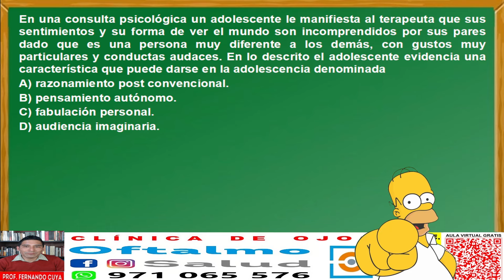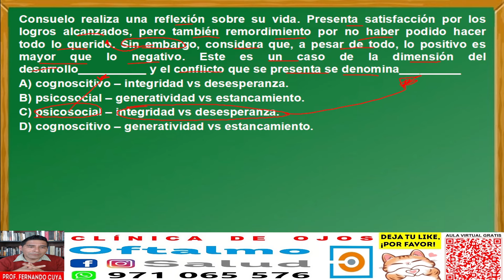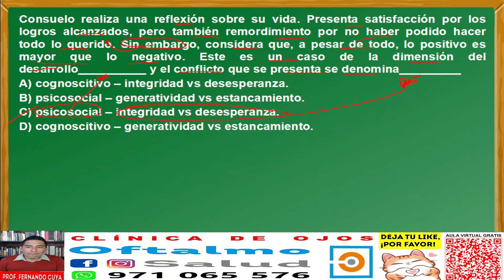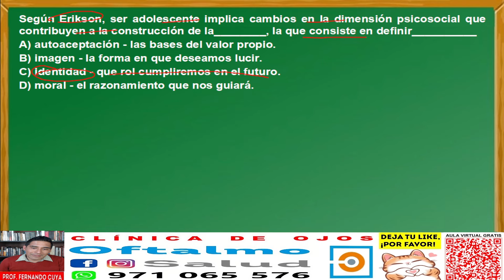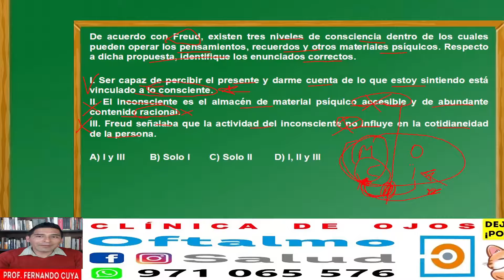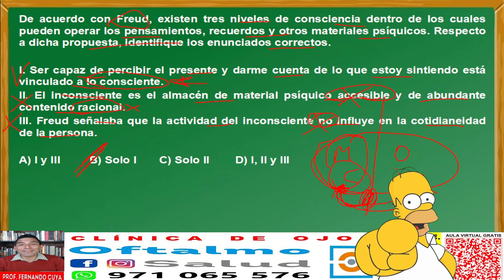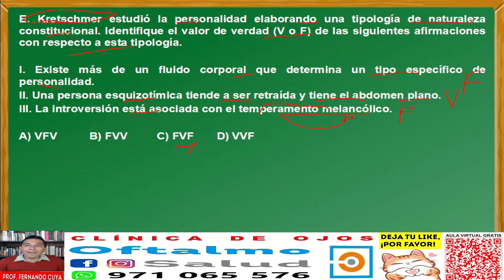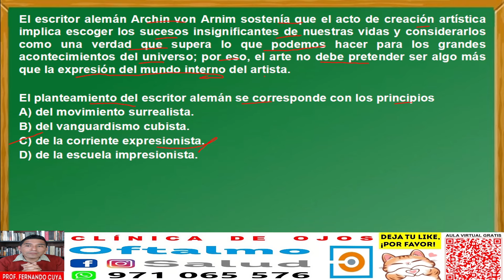✅𝗽𝘀𝗶𝗰𝗼𝗹𝗼𝗴𝗶𝗮 𝘆 𝗳𝗶𝗹𝗼𝘀𝗼𝗳𝗶𝗮 / 𝗲𝘅𝗮𝗺𝗲𝗻 𝗮𝗱𝗺𝗶𝘀𝗶𝗼𝗻 𝘀𝗮𝗻 𝗺𝗮𝗿𝗰𝗼𝘀 / 𝗿𝗲𝗽𝗮𝘀𝗼 𝟮𝟬𝟮𝟰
Repaso para el examen de admision San Marcos UNMSM 2024 y para la Pre San Marcos actual, del curso de Psicología y Filosofía.
En Psicología vemos el tema de desarrollo humano y personalidad. En Filosofía vemos los temas de estética y arte contemporáneo. Estos ejercicios fueron tomados en exámenes del Centro Preuniversitario de la Universidad Nacional Mayor de San Marcos de Perú y cumple los standar de calidad internacional. Por eso puede venir en exámenes de PSU, ENES, ICFES, SNNA, Saber 11, etc.

00:00 Psicología
27:03 Filosofía

REPASO SAN MARCOS
EXAMEN
ADMISIÓN
UNIVERSIDAD
UNMSM
UNIVERSIDAD SAN MARCOS
PREUNIVERSITARIO
CEPREUNMSM
CENTRO PREUNIVERSITARIO
DECO
PSU
SER BACHILLER
ENES
ICFES
SNNA
ESO
UNAM
BACHILLERATO
SECUNDARIA
CÁLCULO
EJERCICIOS RESUELTOS
DECO
memoria
lenguaje
pensamiento
argumentación
ciencia
ideas
inteligencia
aprendizaje
personalidad
conductismo
Watson
Freud
axiologia
valor
epistemología
ciencia
pensamiento
motivación
estética
belleza
bello
hermoso
moral
Platón
Aristóteles